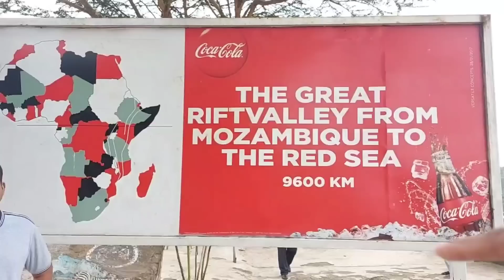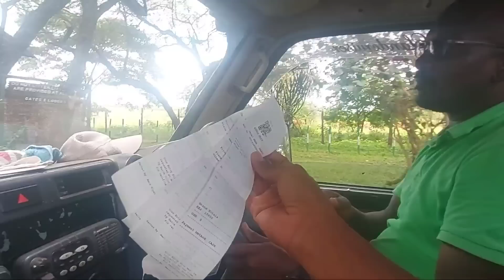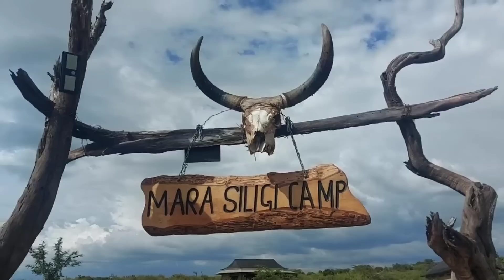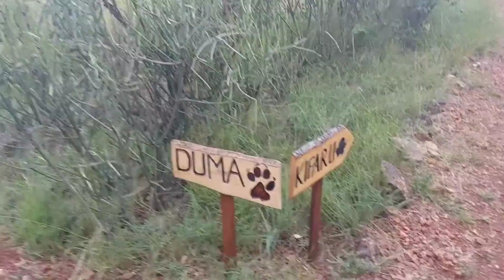Masai mara national park Kenya | Uma Telugu Traveller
kenya 🇰🇪
Masai mara national park
Mara siligi camp

Main camera

Selfie stick